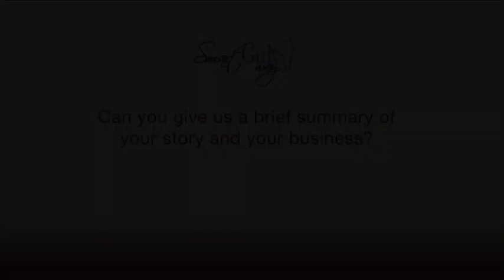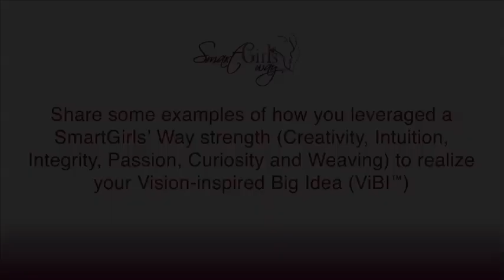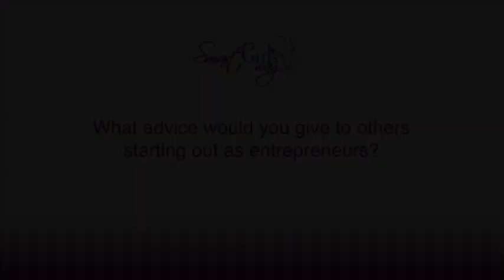Tereza Nemessanyi-100x100 Project Entrepreneur & Honestly Now Co-Founder in Great Experiences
The SmartGirls Way 100x100 Project wraps up it's focus on Great Experiences.  Today, watch entrepreneur Tereza Nemessanyi, Co-Founder & CEO of Honestly Now.  See how Tereza leverages her SmartGirls Strengths in today's featured video